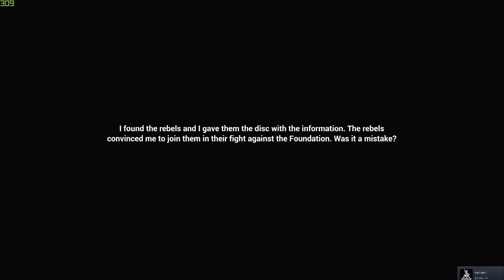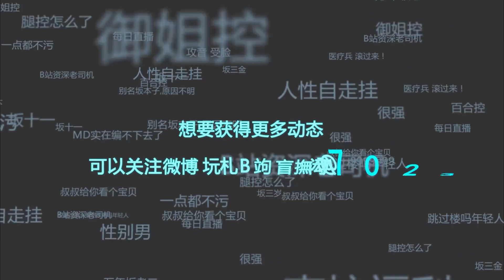老毛子版收容失敗《ColdSide》 2P完結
相關遊戲: ColdSide、冷面、
►簡介補充：這裏是簡介，長摁點贊可以自動素質三連哦，歡迎填充彈幕！推薦給朋友！
♥ColdSide是壹款第壹人稱的心理恐怖遊戲。故事設定在壹個研究異常現象的廢棄地下實驗室當中。
♥不愧是毛子做的遊戲 第壹關就有斧頭 遊戲劇情還算可以吧 至少畫面挺不錯的
►視頻每周2 4 6更新！坂本微博： 更多信息請去直播簡介查看！
►粉絲群④群：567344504 粉絲群⑦群：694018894 Steam群：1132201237 我们的视频内容符合平台的使用政策，绝对没有任何违反规定的行为。